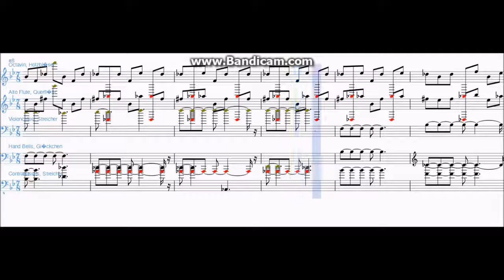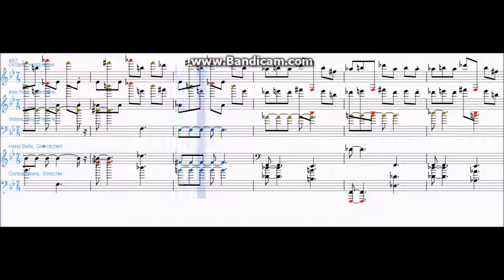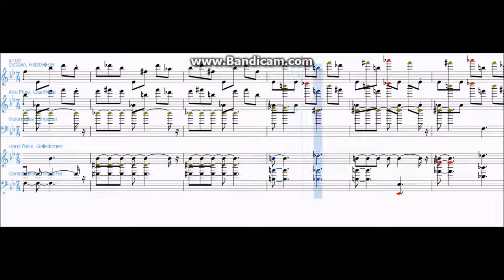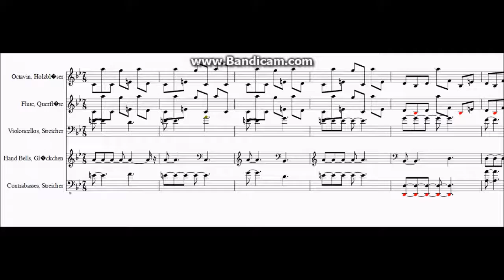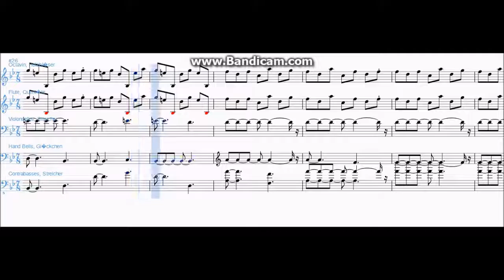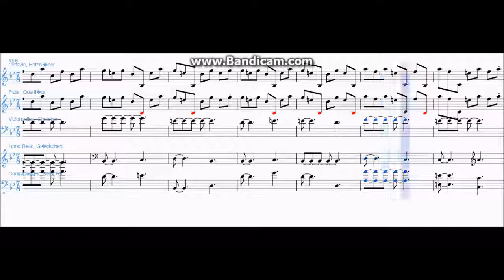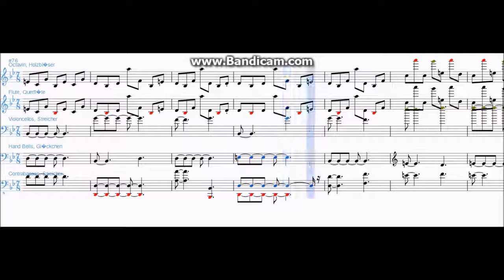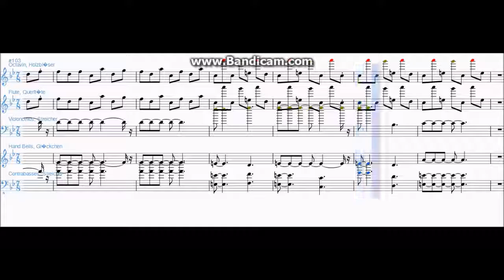"Five" (A Orchestral Suite) composed by Superstar Luke Kirby